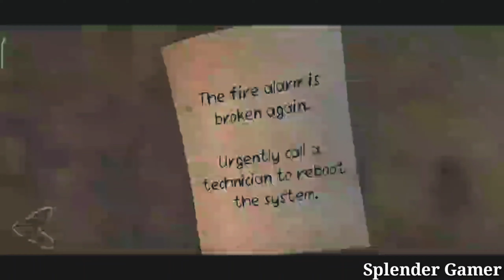Death Park 2 cemetery gameplay part - 4 in ghost mode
Save sister from the Terrible Clown

Find out the secret of Death Park

Solve cool puzzles

Fight your nightmares

Explore the whole city

Explore the world of nightmares

Bye🖐️